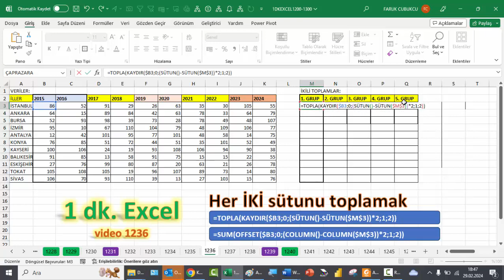Excel 1 Dakika - Sütunları İkişerli Olarak Toplamak